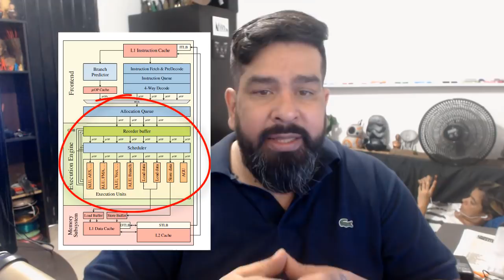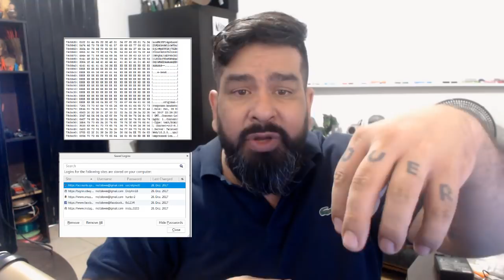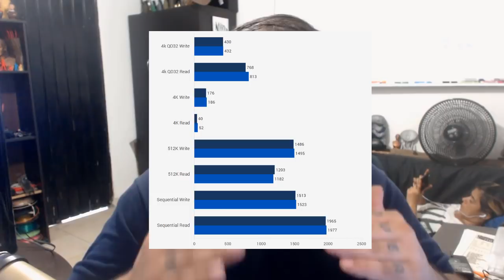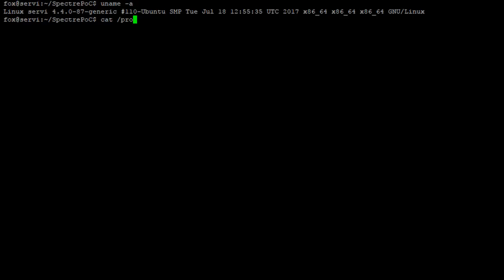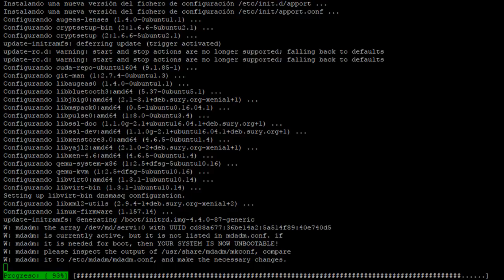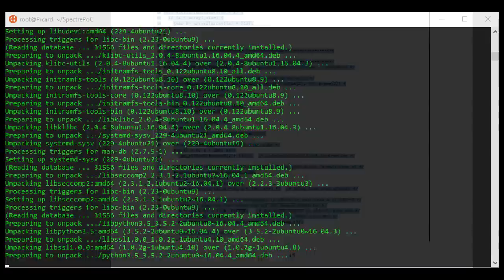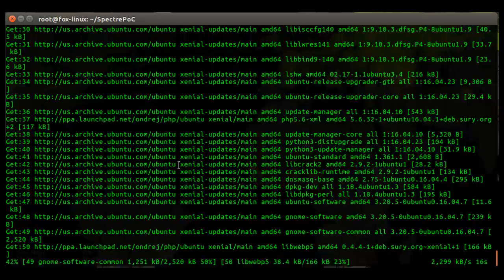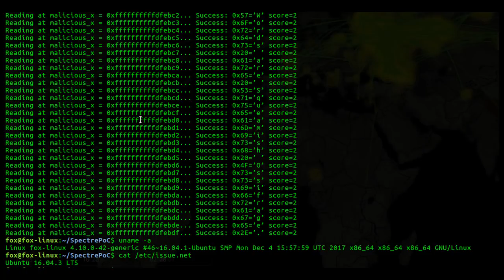Spectre y Meltdown el Armagedon? HICIMOS LA PRUEBA Y A QUE NO ADIVINAN QUE PASO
Spectre y Meltdown son los protagonistas de este vídeo que es una explicación didáctica de las brechas de seguridad descubiertas en los procesadores Intel, AMD y ARM recientemente.

Enlaces.